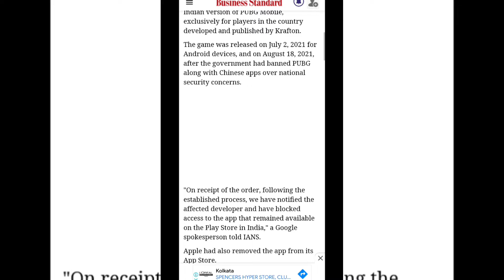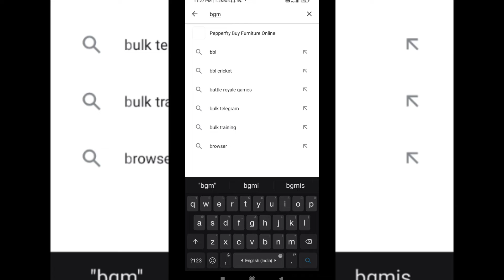⚠️ IS BGMI BANNED IN INDIA?🤯OMG GOVERNMENT OFFICIAL REPLY ON BGMI BANNED!📵⚠️bgmi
⚠️ OMG 🤯 GOVERNMENT OFFICIAL REPLY ON BGMI BANNED ! IS BGMI BANNED IN INDIA? ⚠️🤯📵